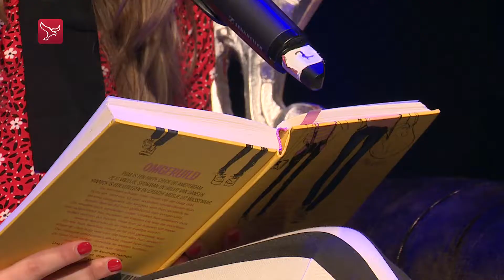Nikki (12) wint provinciale voorleeswedstrijd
Nikki de Boer van basisschool De Zevensprong in Emmeloord is de beste voorlezer van Flevoland. Dat bleek dinsdagochtend in De Kubus in Lelystad. Nikki las voor uit het boek Omgeruild van Fiona Rempt